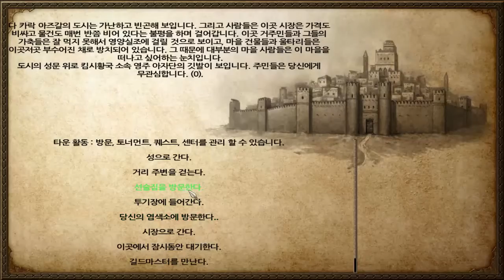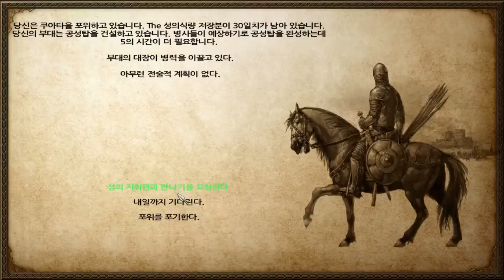139화完 치트써서 벌받았습니다. 다신 안쓰겠습니다. - 마운트 앤 블레이드 (도바킴)